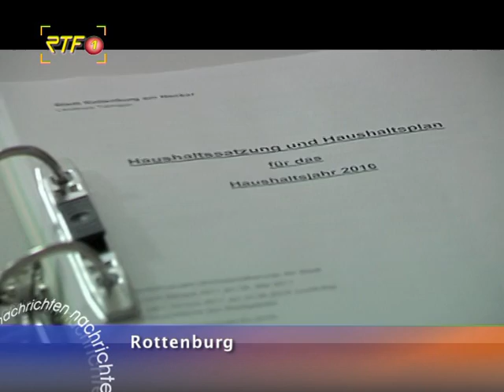Schulentwicklung im Mittelpunkt – Rottenburg stellt Haushaltsplanentwurf vor